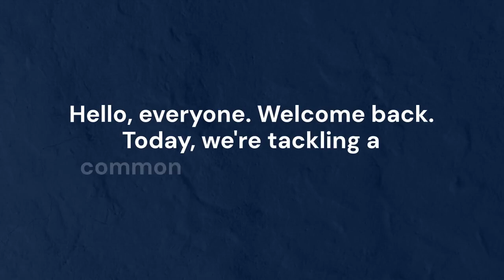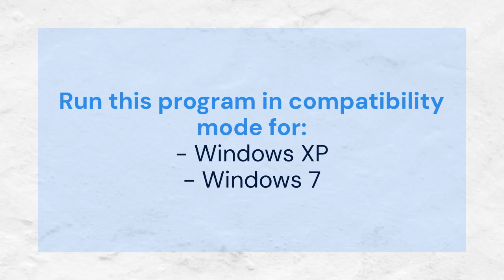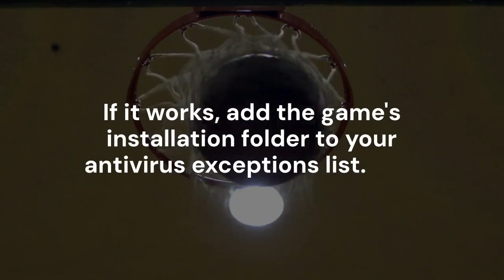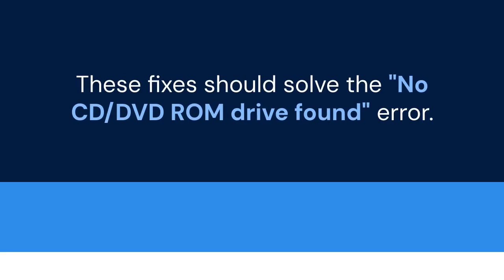How to Fix NBA 2K14 No CD/DVD ROM Drive Found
The "NBA 2K14 No CD/DVD ROM Drive Found" error typically arises due to the game's DRM expecting a physical disc, even when you have a legitimate digital copy. A common fix involves using a "No-CD crack" or "No-DVD patch," which replaces the original executable file with a modified version that bypasses the disc check. A safer approach is to mount a virtual disc image (.iso) of the game using software like Daemon Tools or Alcohol 120%. This emulates a physical disc, tricking the game into thinking a CD/DVD is present. Ensure the virtual drive letter matches the drive the game expects. Always download from reputable sources to minimize security risks.